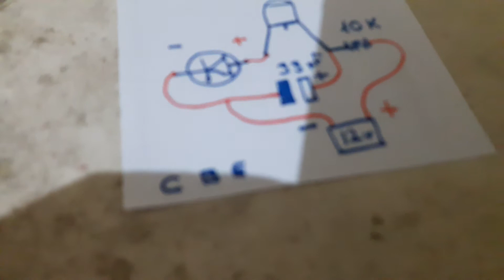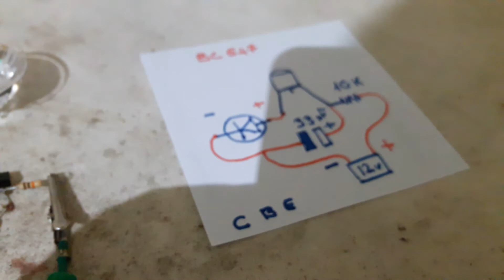led flasher circuit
capasitor 22.33.47.mkf